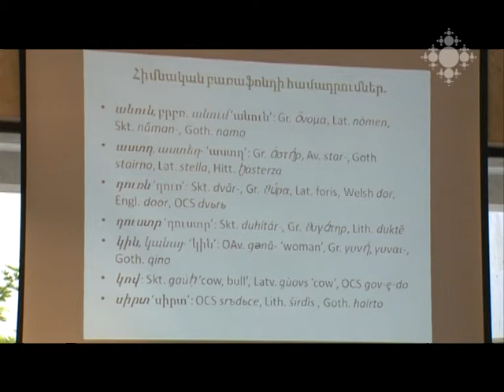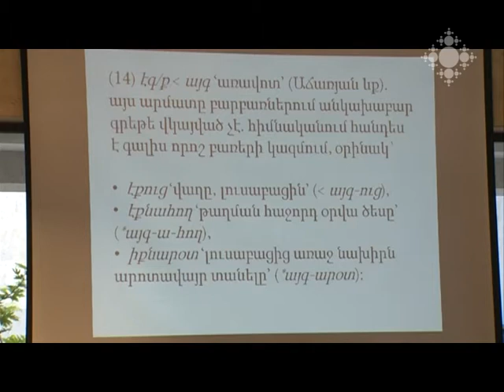Հրաչ Մարտիրոսյանի դասախոսությունը Կոմիտասի թանգարան-ինստիտուտում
Լեյդենի համալսարանի դասախոս, լեզվաբան Հրաչ Մարտիրոսյանը Կոմիտասի թանգարան-ինստիտուտում դասախոսել է «Հայ երաժշտության ակունքները լեզվական տվյալների լույսի տակ» թեմայով:

Lecture by Hrach Martirosyan in Komitas Museum-Institute
Linguist, professor in Leiden University Hrach Martirosyan delivered a lecture in Komitas Museum-Institute on the topic “Origin of Armenian Music in the Light of Language Data”.